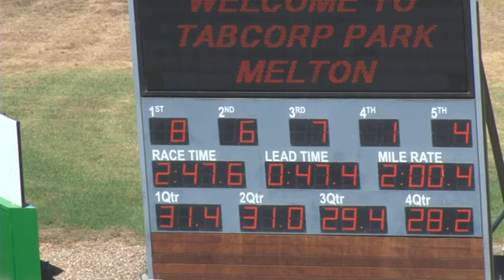Melton 22 01 19 Trial 5